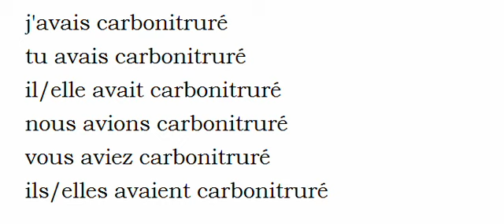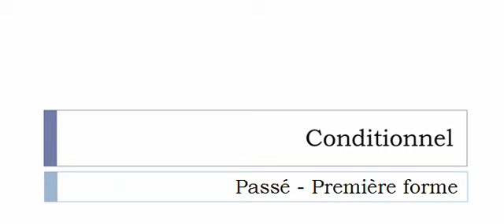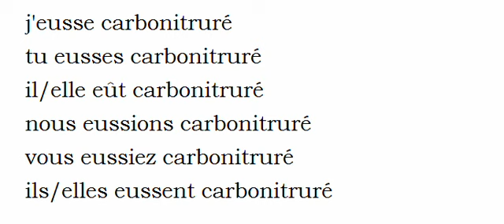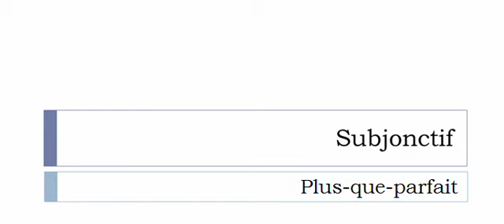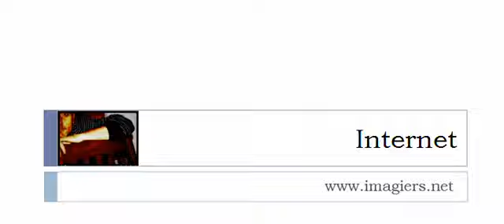Conjugaison française = Toutes les formes